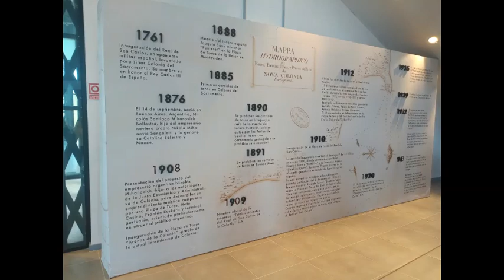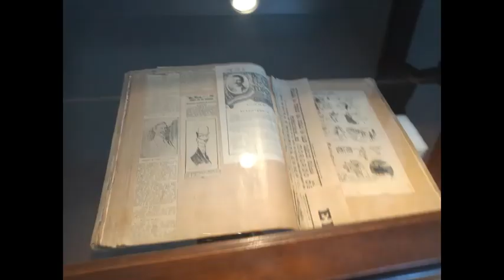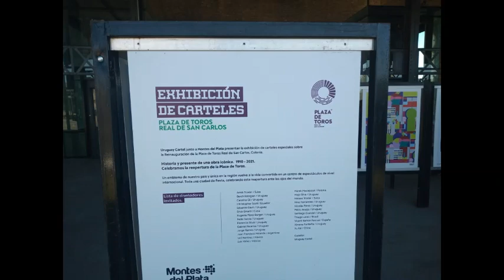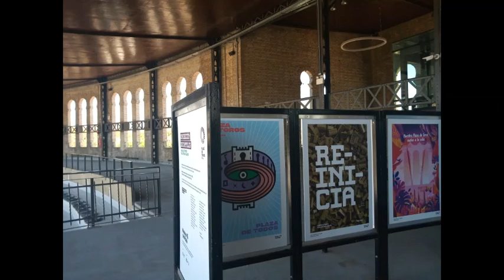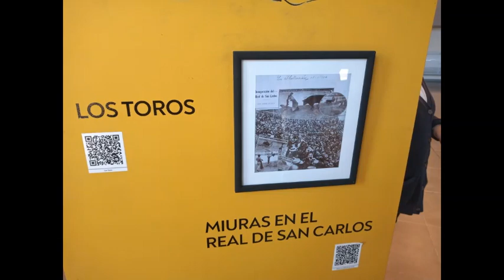Plaza de Toros Real de San Carlos, Colonia del Sacramento, Republica Oriental del Uruguay!!!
Plaza de Toros Real de San Carlos Familia Mihanovich Siglo XX.
La Plaza de toros Real de San Carlos es una antigua plaza de toros de Uruguay, ubicada en la zona del Real de San Carlos en Colonia del Sacramento, en el departamento de Colonia. En la actualidad funciona como un centro de espectáculos culturales y deportivos. Es la única plaza taurina existente en Uruguay.

Se inauguró el 9 de enero de 1910 y contó con ocho corridas oficiales, si bien hubo más de ochenta, pues se continuó utilizando el espacio para espectáculos aún bajo la prohibición de corridas por parte del presidente José Batlle y Ordóñez en 1912